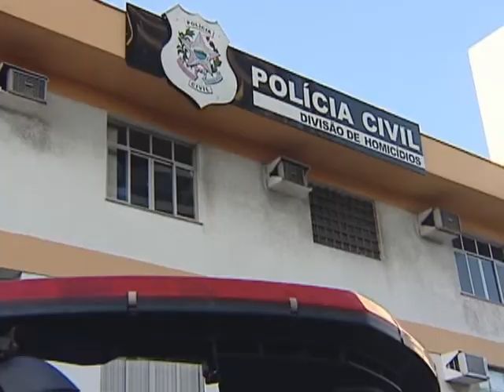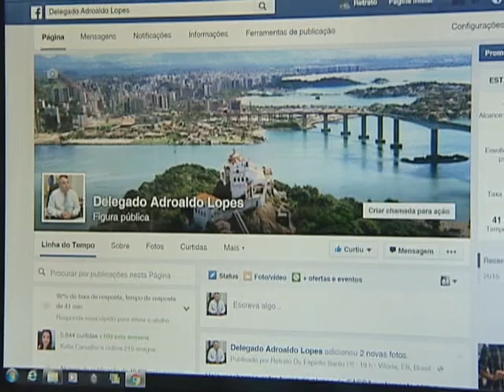Mais de 400 assassinos de mulheres na cadeia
O Espírito Santo já chegou a ocupar o primeiro lugar no ranking de mortes de mulheres. Mas em contrapartida, a polícia garante que está trabalhando para prender esses criminosos. Em pouco mais de cinco anos, quase quatrocentos assassinos foram presos.